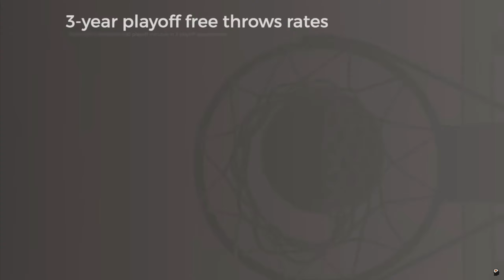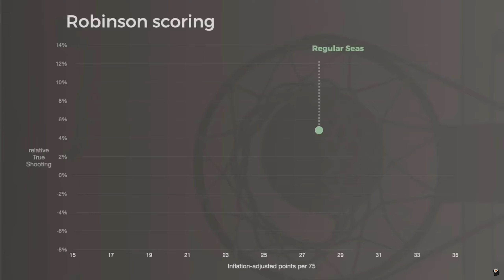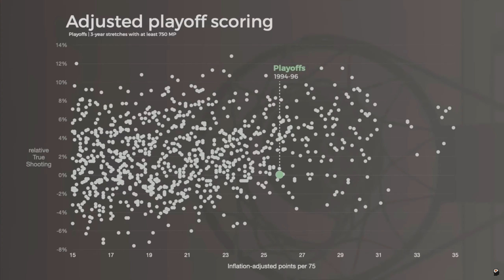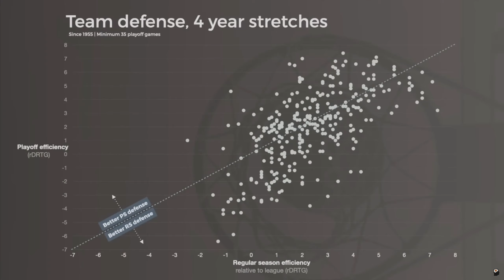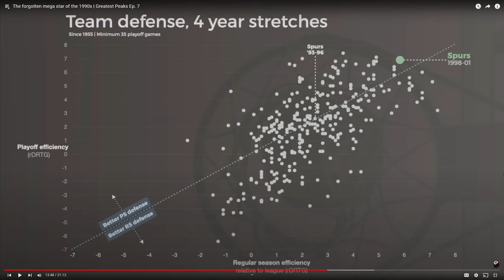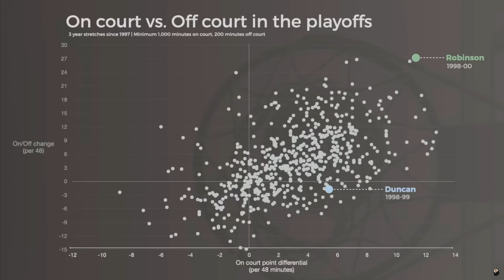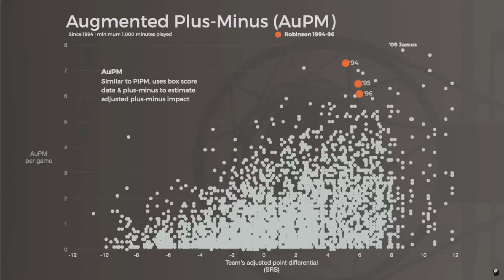Appreciating David Robinson's Peak Years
Today I do a reaction to a Thinking Basketball video called The forgotten mega star of the 1990s | Greatest Peaks Ep. 7. Link is below: